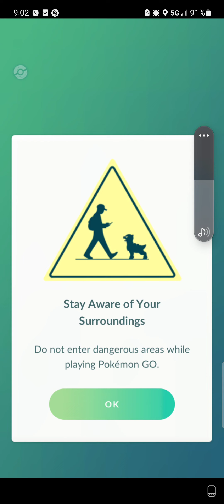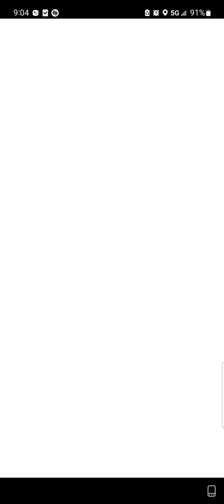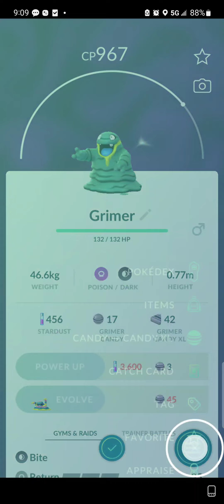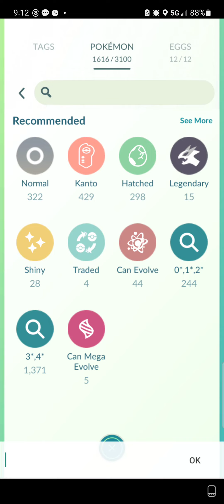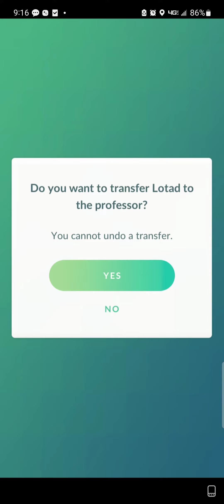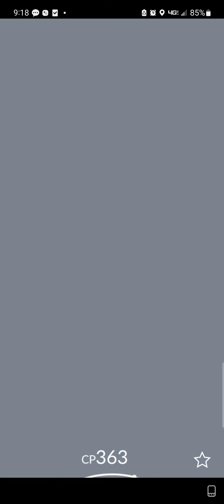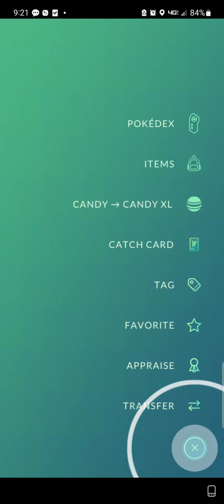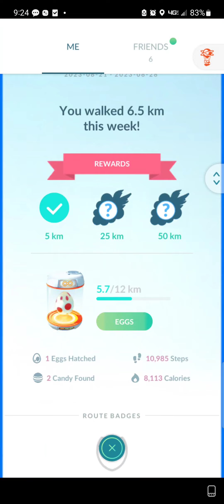Pokemon GO [08/25/2023]